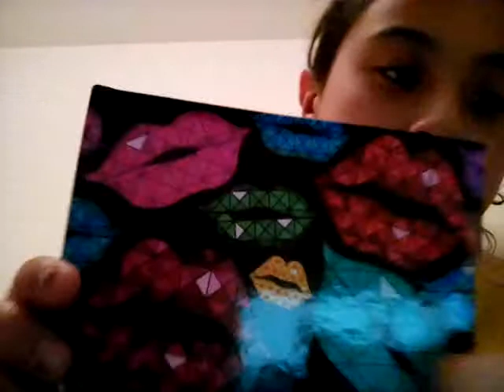( TOP SEACRET DIARY) don't tell any body